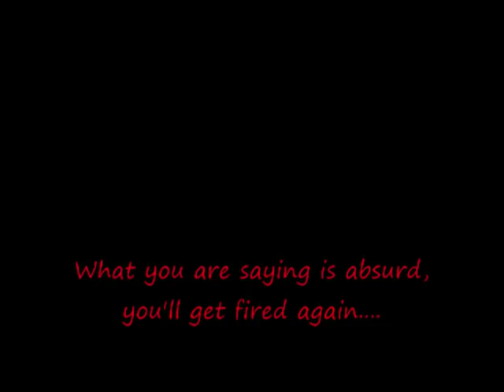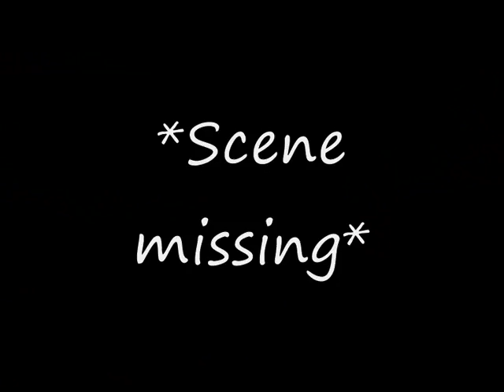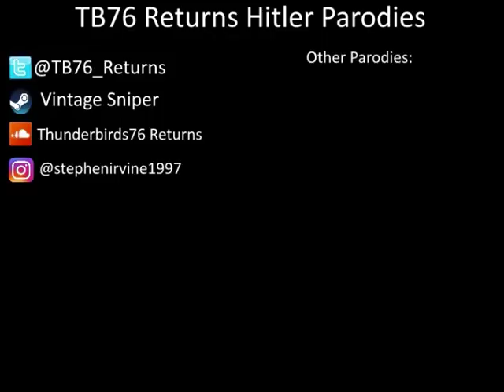Hitler works as a Teacher once Again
Hitler is at it again, working as a teacher, but this time, it will be his last, as he goes to work at a high School near Teufort, in a very TF2 style High School, but he meets his match with 4 transfer students, one of them Jaroslava, the friendly Czech otaku girl he met while working in a hostel. The others are Patrycja, a boisterous Polish girl, Zuzana (aka: Zuzazu), a bubbly Slovak girl, and then there is Martina, a tomboyish left handed musician (with her trusty Schecter guitar) from Slovakia! What will they do to bring an end to Dolfy's teaching days?

The Fat Controller!!
Bedrich Smetana - Vysehrad (from Ma Vlast)
SOAD - Ariels (played by Martina on her guitar)
Fun Fun Fun (drop C Metal Version)
Maximum The Hormone - What's up People (again, Martina version)
Duncan's theme SOAD Style
Guitar parts recorded by me on my own guitar (and my Ernie Ball strings are not really made to handle drop C. i don't think)

Voices:
Headteacher, Willies man, smellytome alarm and toilet gibberish - Me
Jaroslava Kvíčalová - Mei from the Japanese dub of Overwatch
Patrycja Rzewuska - Yoshiko from Love Live! Sunshine!!
Zuzana Kaňkovská - Ritsu from K-ON!
Martina Ružičková - You from Love Live! Sunshine!!

 (The artwork was also done by me!)